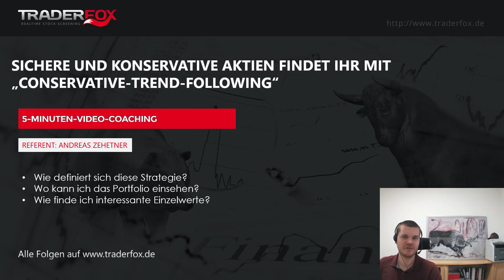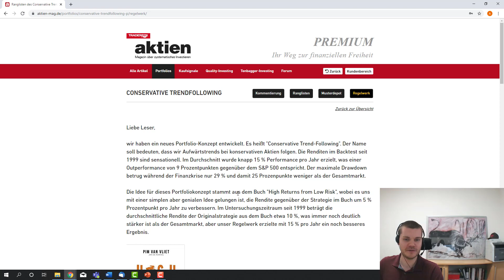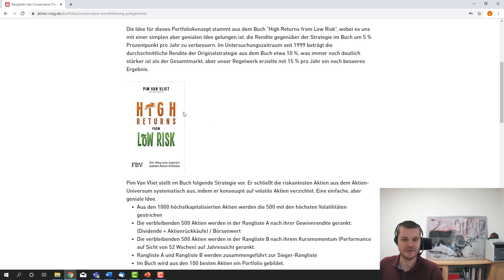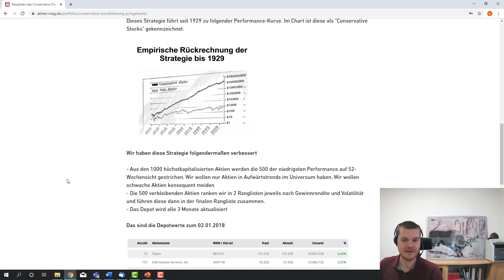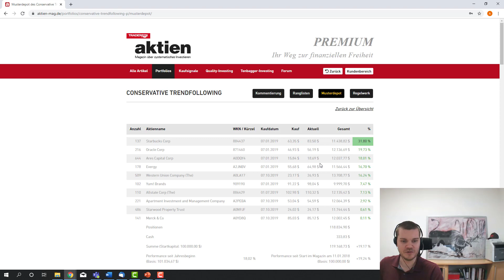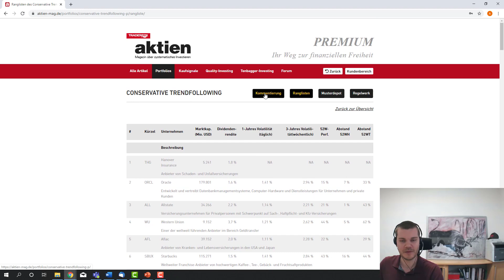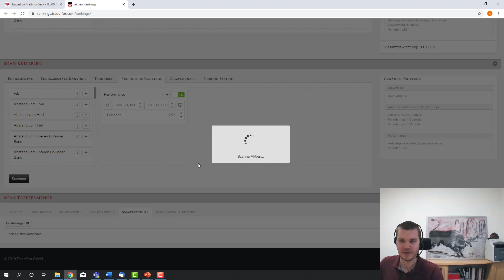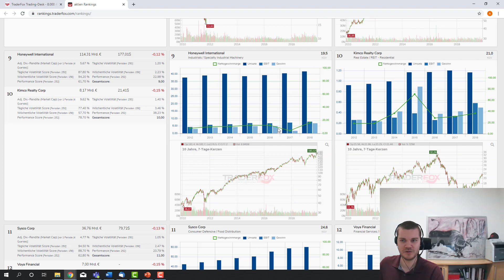Sichere und konservative Aktien findet ihr mit „Conservative Trend Following“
Wenn Sie Zugriff auf aktien RANKINGS erhalten möchten, dann benötigen Sie das MorningStar Datenpaket. Dieses ist derzeit für €16,90/Monat erhältlich.